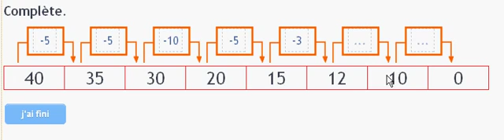Solution MATH CP Mat09 Exos01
CP mathématique la soustraction